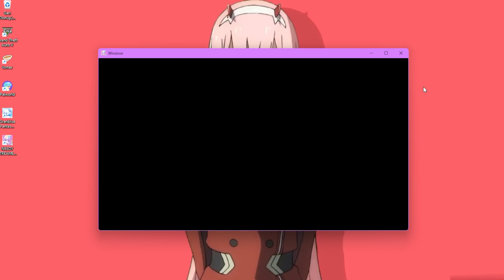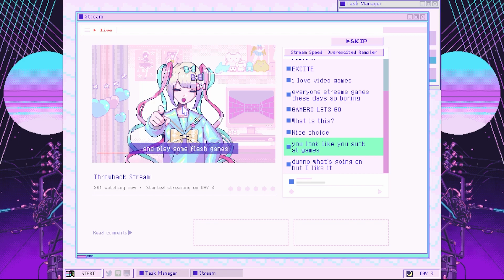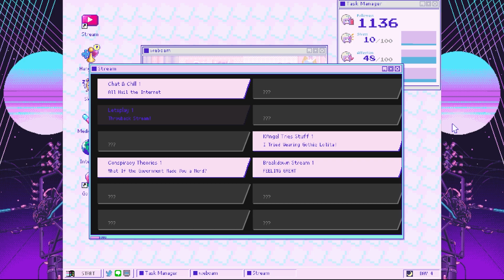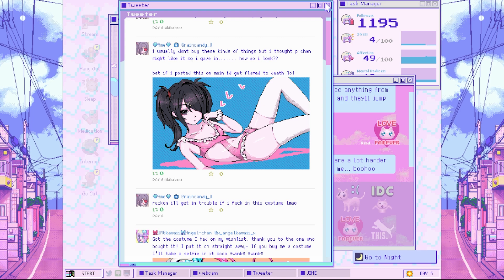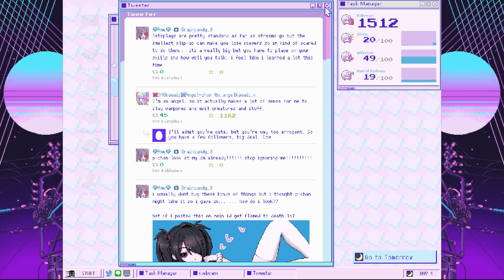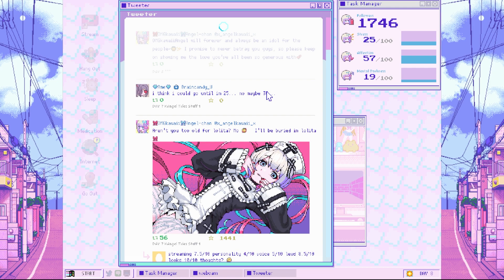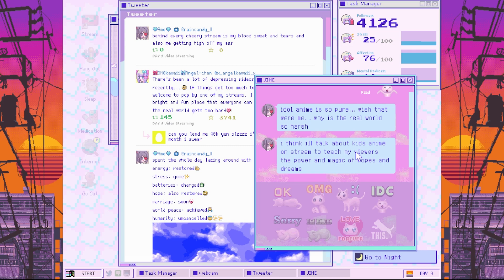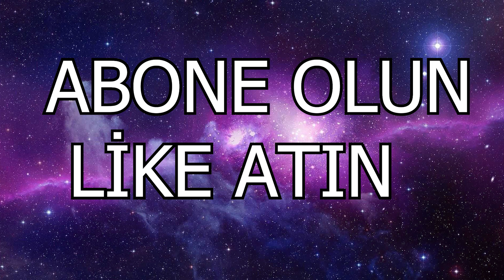Bu Kız Beni Seviyor - Needy Girl Overdose - Bölüm: 1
Birgün sakince kız arkadaşımla otururken kendisi bir YouTuber olmak istediğini söylüyor, gerekli hazırlıkları hallediyor ve bizi kanalına moderator yapıyor. Kız arkadaşımın günlük rutinini belirliyorum, yayında neler yapacağını seçiyorum ve onu Dünya'nın en iyi Youtuber'ı olması için çalışıyorum, fakat işler pekte istendiği gibi gitmiyor. Keyifli seyirler.